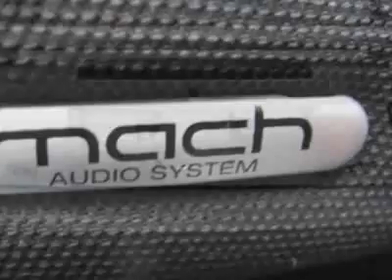2002 Ford Mustang 2dr Cpe GT Premium Coupe - Canton, MA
Auto Express Inc., Canton, MA - 2002 Ford Mustang GT 5-Speed - Premium Pack - Leather